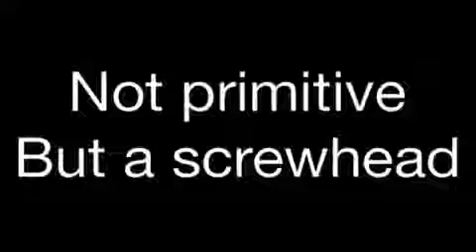Sweetie Bot Momentos